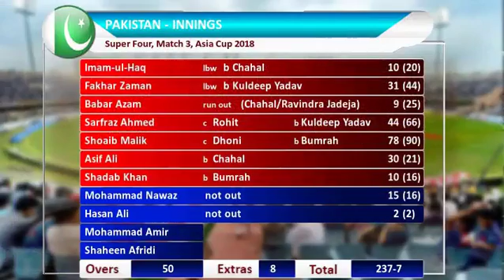India vs Pakistan Super Four, Match 3, Asia Cup 2018